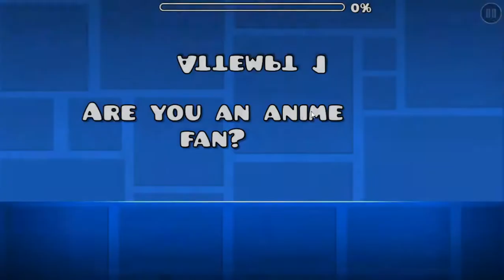Geometry Dash | Recent Levels #1 | 2.113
First long video I made. Hope you people like it. :3